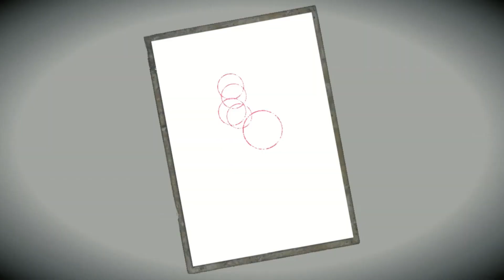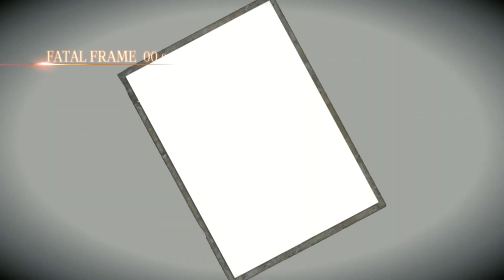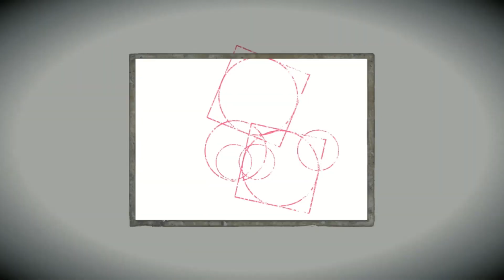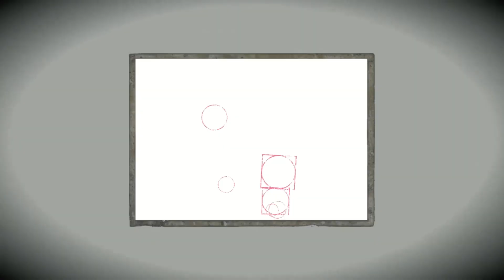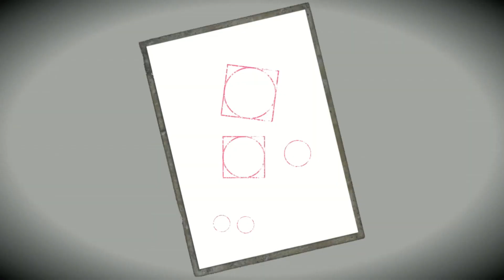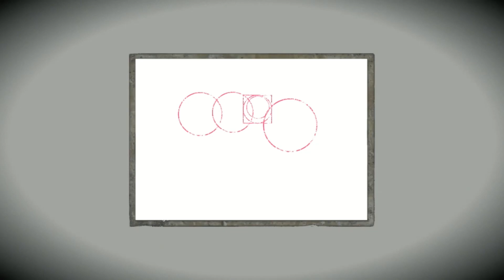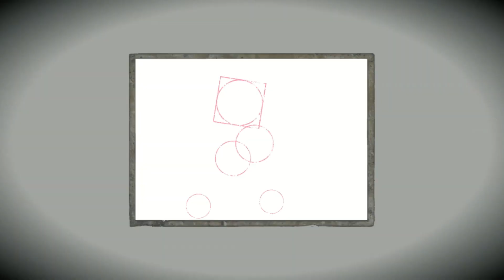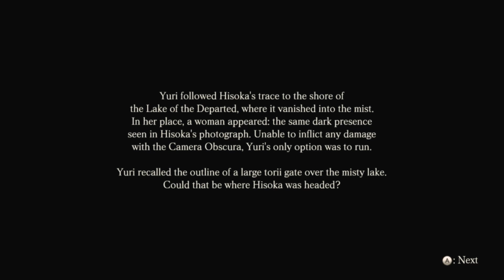Went back for NOTHING! - Fatal Frame: Maiden of Black Water Part 15 - NNUTS FORCE Lets Play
NNUTS FORCE (Nothing New Under The Sun)

Fatal Frame Maiden of Black Water Lets Play
Happy Spookfest Everyone! Join us on our Let's Play as we take pictures of ghosts and scream our butts off!

The NNUTS Crew
- Nunu
- Kumba
- Bots
- Yorch